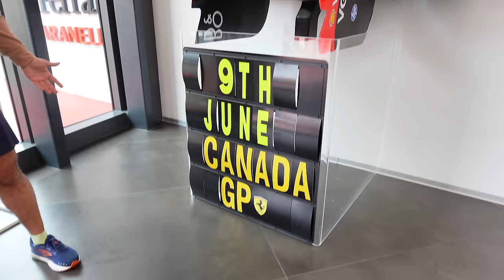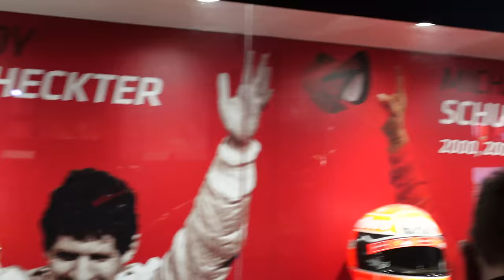Ilyen Ferrarikat máshol nem látsz- Check Engine Technika